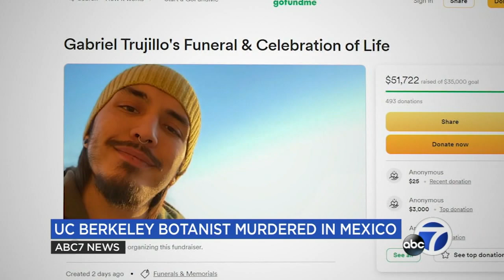Bay Area dance group honors UC Berkeley student killed in Mexico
"He reminded us to love and help one another": A Bay Area Aztec dance group is remembering Gabriel Trujillo, a UC Berkeley student who was shot and killed in Mexico last week while on a research trip.